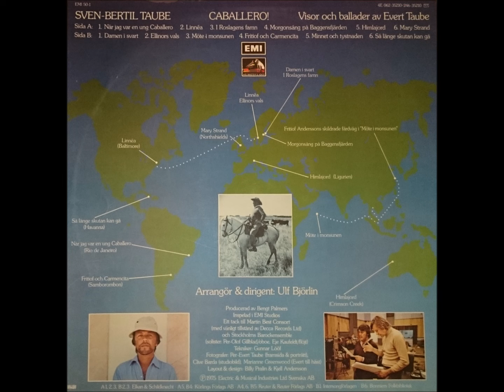Sven-Bertil Taube - Linnéa (Caballero!)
Label: EMI
Country: Sweden
Year: 1975